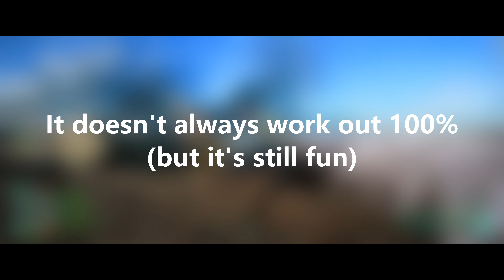Battlefield 2042: The EMP Grenade is the best throwable in the Game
The second of my 'Opinion Piece' series where I make the case for specific Battlefield 2042 (BF2042) points of view I hold. Nothing to say I'm right, not saying I'm better than anyone else -- just my view and would love to know what you all think.

To me, destroying vehicles is the absolute priority and nothing beats the EMP. I've shared some gameplay examples to make the case. Let me know what you think!

00:00 Intro
00:59 EMP Grenade 101
01:28 Use Cases
03:21 Problems with Smoke
04:17 It doesn't always work out, but it's fun
05:31 Wrap up